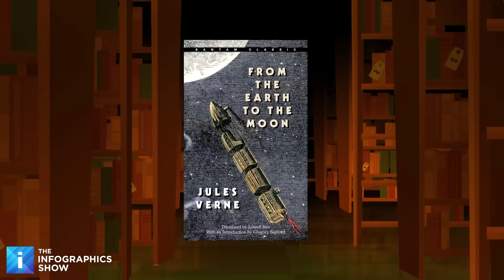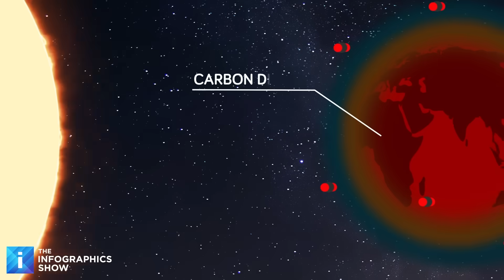Elon LOSES IT as Venus OVERTAKES Mars in Colonization Race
Everyone’s talking about colonizing Mars… but what if the real plan B is even more extreme?

Today we challenge everything you thought you knew about the future of space colonization. Venus, Earth’s so-called “evil twin,” might just be the dark horse in humanity’s search for a second home.

From building giant sunshades in orbit to launching carbon dioxide into space with magnetic cannons, scientists are proposing jaw-dropping solutions to make this hellish planet habitable. And if that sounds wild, just wait until you hear about the floating cities.

This isn't just about escaping Earth it's about understanding the terrifying potential of runaway climate change, pushing the limits of human engineering, and asking whether we’re alone in the universe… or already sharing the clouds with someone else.

🚀 Buckle up. Venus may be hotter than hell, but our future there might not be as far-fetched as you think.